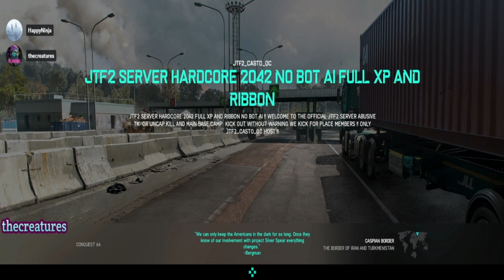battlefield2042 Hardcore Caspian Border Part 3